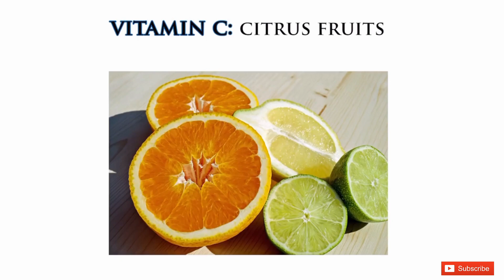Hair Growth Tips & Hair Mistakes | Tips for healthy hair | Hair care Tips in hindi | Fix hair fall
Hie.. In this video i am telling about hair tips and hair mistakes, which is we should not do in daily life style, so we can reduce hair loss and we can grow hair fast. thanks

Related Video's

fashion : grooming : fitness : life
On my channel you will find videos about dressing style, fashion, lifestyle, Health care, hairstyle, hair tips, hair care, personality development, motivation, overall lifestyle and my personal life